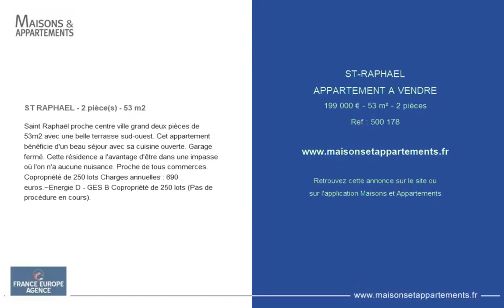SAINT-RAPHAËL - APPARTEMENT A VENDRE - 199 000 € - 53 m² - 2 pièce(s)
ST RAPHAEL - 2 pièce(s) - 53 m2

Saint Raphaël proche centre ville grand deux pièces de 53m2 avec une belle terrasse sud-ouest. Cet appartement bénéficie d'un beau séjour avec sa cuisine ouverte. Garage fermé. Cette résidence a l'avantage d'être dans une impasse où l'on n'a aucune nuisance. Proche de tous commerces. Copropriété de 250 lots Charges annuelles : 690 euros.~Energie D - GES B Copropriété de 250 lots (Pas de procédure en cours).

Cette annonce vous est proposée par l'agence FRANCE EUROPE AGENCE

|2543113|